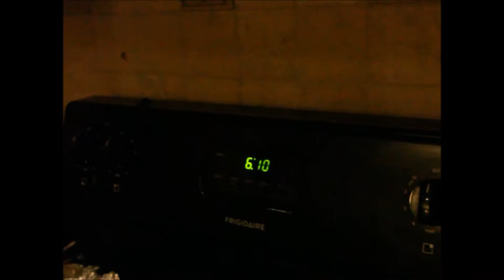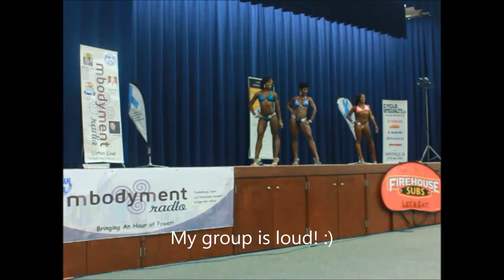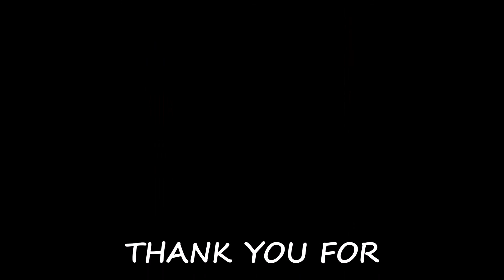SHOW DAY: MY FIRST BIKINI COMPETITION!!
My first bikini competition NGA: Atlantic Classic Sept.10.2016
I really enjoyed being on stage and can not wait to compete again! :)